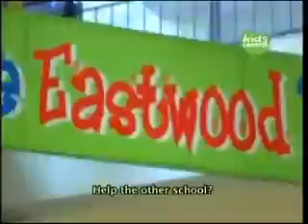School House Rockz Episode 6 Part 1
It is the day of the Brain Juice Finals, and Inka is not involved in the Eastwood team. Her father has managed to convince the principal of FGS to take her back, but the only condition is that she does not participate in the Brain Juice Finals. At the finals, Inka is ignored by both Eastwood & FGS girls, with one side regarding her as a traitor and the other despising her for her uniform. A chance encounter with Wen Bin shakes Inka up on her understanding of her friends.. she has to decide, does she want to stay in Eastwood or return to FGS?